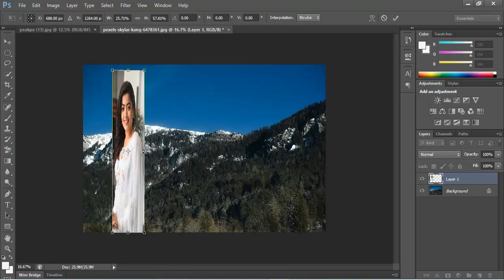✅✅Trending HDR video | A Screen Of Pure White SDC editing cs6 | Background | Quick selection Tool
In this Photoshop cs6 photo editing tutorial, I'll show How to Make Professional Photo & Photoshop cs6 Retouching tutorial the best Photoshop editing.

in This Tutorial all type of Photoshop user from beginner to advanced, designing to image editing and Joining this is very useful. It can be used in any kind of Photoshop and graphics design work.